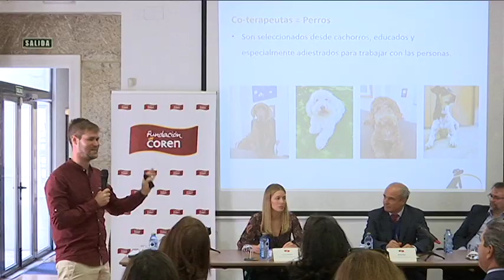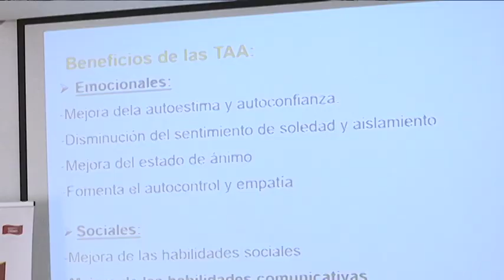Reportaje Fundación COREN 25 10 19